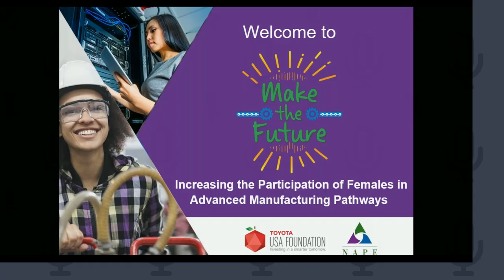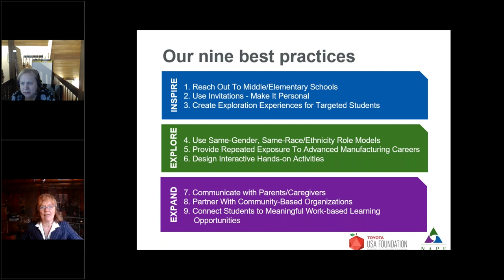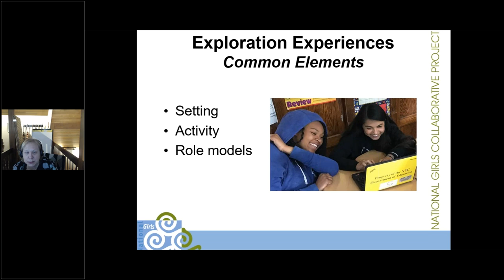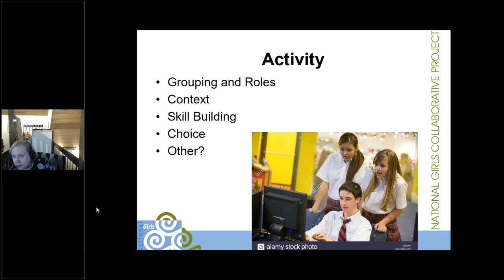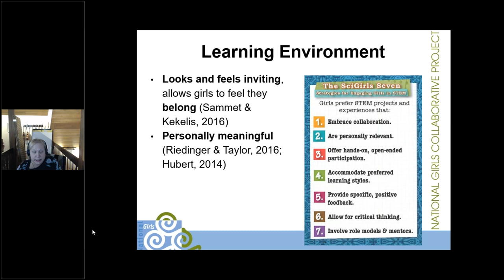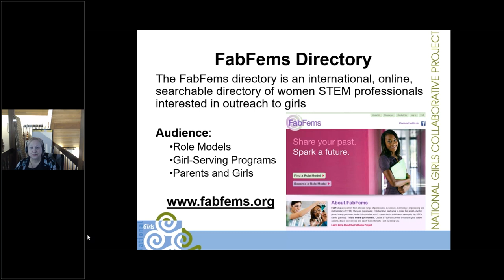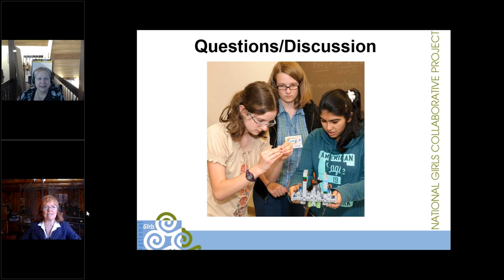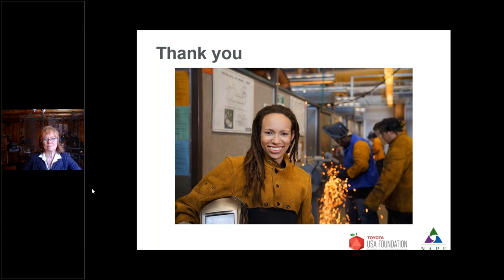Designing experiences for targeted students - Table Talk #3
Nine Best Practices Table Talks: These table talk session recordings focus on each of the Nine Best Practices. Experts in each of these strategies share their stories, successes and challenges as they have worked to increase access and success for underrepresented students in STEM education. These sessions can provide you with some practical tips about how to implement the Nine Best Practices. Use them for your own professional development and share with colleagues.

Karen A. Peterson, Chief Executive Officer for the National Girls Collaborative, shares ways to design engaging experiences as part of your recruitment efforts.